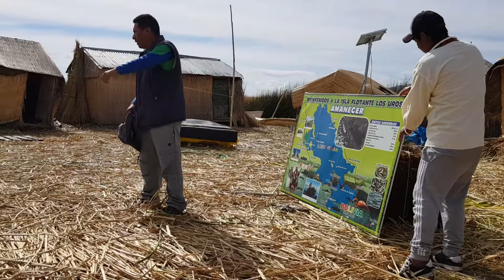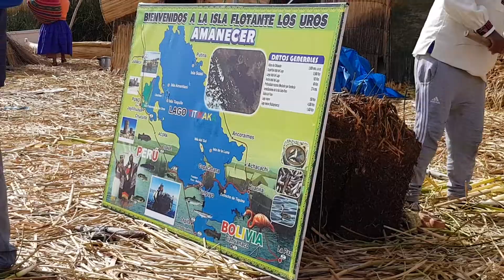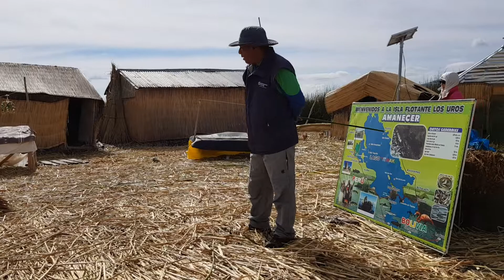ISLA DE LOS UROS . LAGO TITICACA . PERÚ